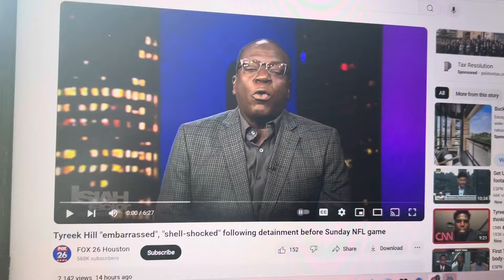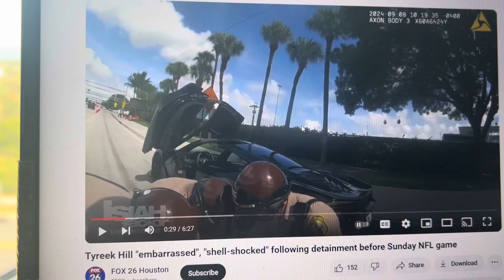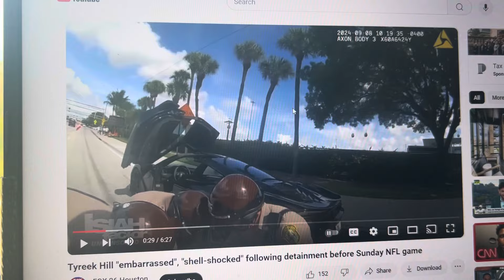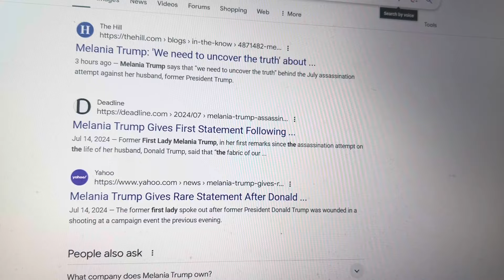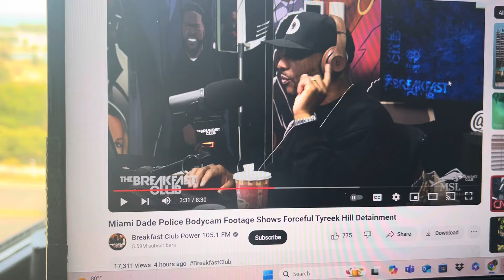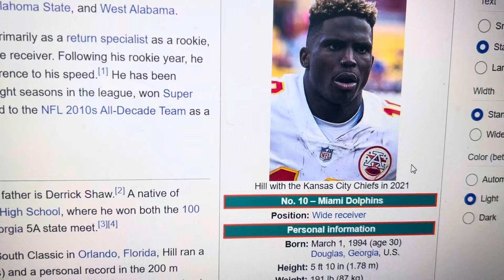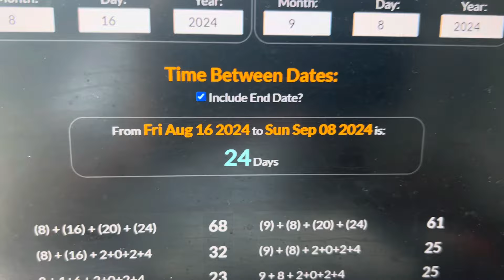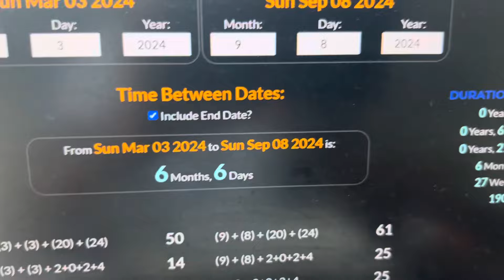TYREEK HILL🏈🏈🏈WHAT R WE L👀kING AT???